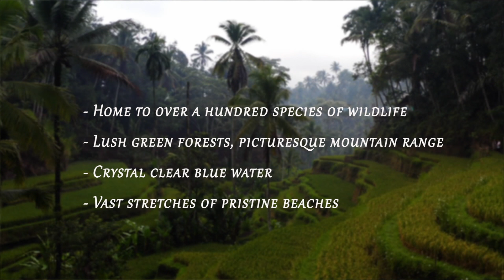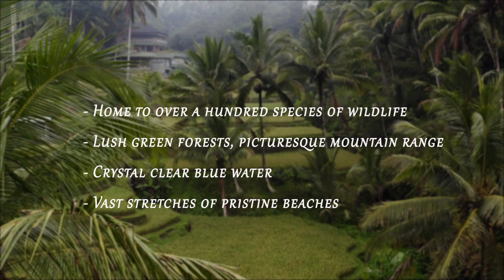Discover Bali🌅: A Journey Through Paradise. Indonesia (Part 2) - Travel Video.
Explore the enchanting beauty of Bali in Part 2 of our journey, where we venture into the heart of nature's wonders. Immerse yourself in the lush greenery of the National Park, witness the majestic Agung volcano

Encounter mischievous monkeys, experience the tranquility of ancient temples, and marvel at the mystical Tanah Lot temple perched on the edge of the sea. Join us as we uncover the rich cultural tapestry and breathtaking landscapes of this tropical paradise. Bali awaits, ready to captivate your senses and leave you spellbound.

Timestamps:

0:00  Intro
0:13 Mount Agung
0:21 Ulun Danu Bratan Temple
0:32 Sanur Beach
0:51 Bali Barat
1:33 Ubud City
3:03 Tanah Lot